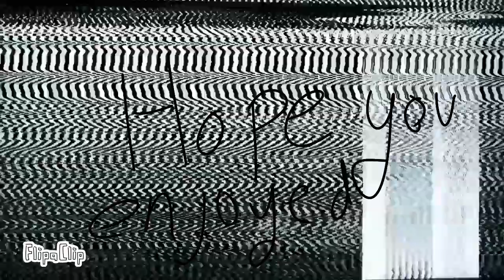Hayloft ii|Animation meme